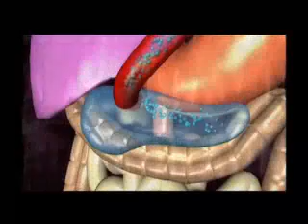Obesidad y diabetes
Tecnoticia del día 27/07/06.